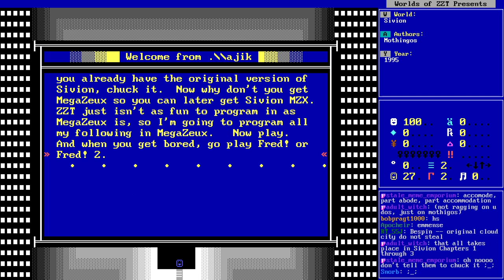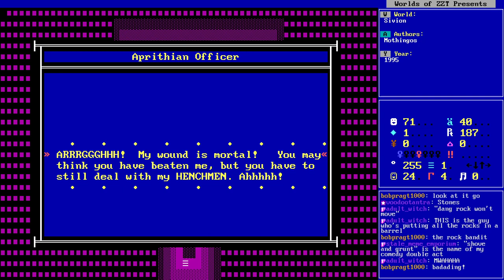ZZT Livestream - Sivion (Part 1)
Livestream of the ZZT world "Sivion" by Monthigos (1995)
(Originally streamed November 18th, 2022)

(1:01:01) Ad Break Ends. Also I forgot to use the usual ad-break scene for it whoops

Also whoops I forgot to hit "Stop recording" and left in the talk about who to raid and such, so the video is slightly longer than it would be otherwise.

Sivion! An iconic mid-90s fantasy adventure by Mothingos. Explore the town of Bespin, helping out the residents with their missing dolls and lack of strawberries. Thrill as protagonist Rook is an asshole to a lot of people for no good reason. Run a shop, dig up graves, die to a spider's bite! This game has it all, including constant nags for MegaZeux and a mandatory password to play.

Despite the many rough aspects of this game that very much shows its age these days, Sivion remains a blast to play. There's always something going on and its world feels far more dense than most of the era. In part 1 we work on collecting some vitally important keys, trying not to soft-lock the game constantly in the process.

Check out the Museum of ZZT! Download, explore, and play more than 3000 worlds